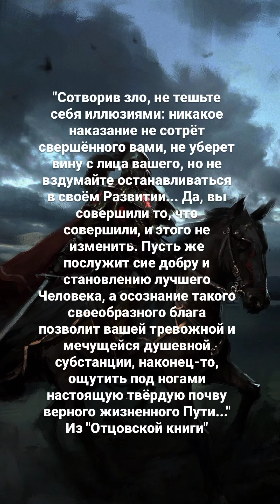рдрс отцовскаякнига жизнь философия саморазвитие